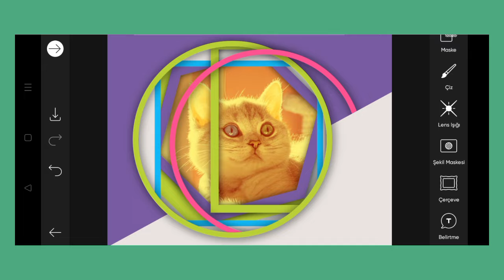Trending HDR video | A Screen Of Pure Pink sdc editing cc | Background | Bp Backdrop A380F K #100